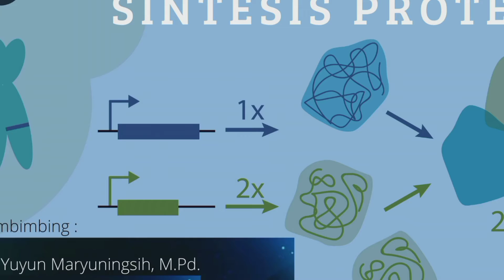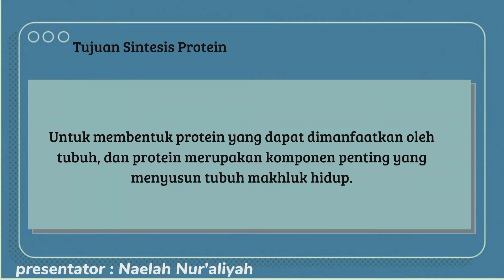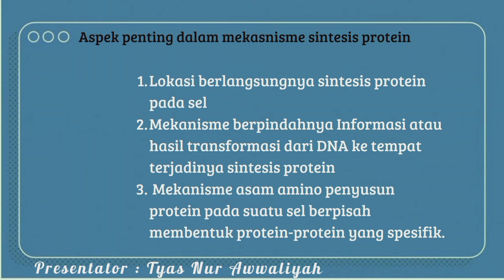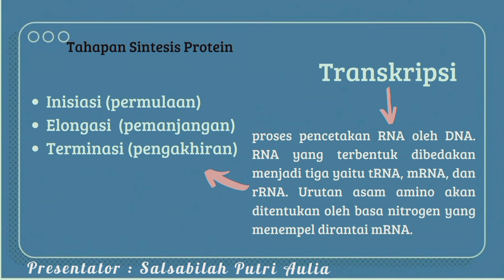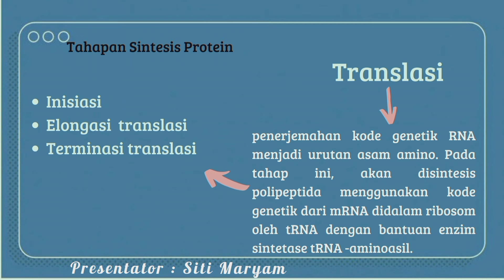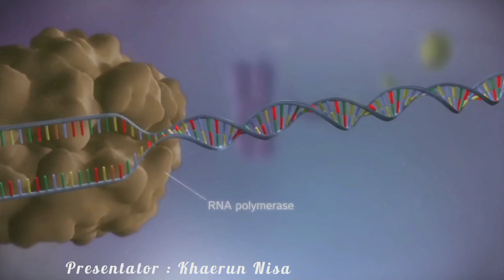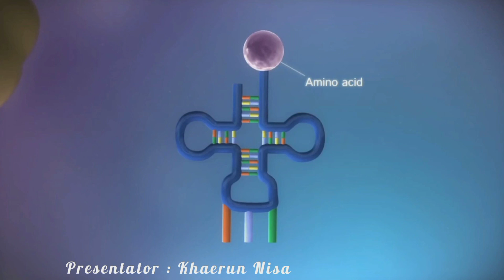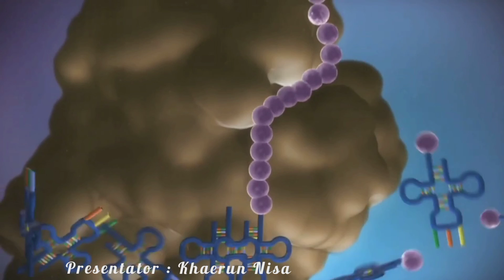Sintesis Protein | GENETIKA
Assalamu'alaikum wr.wb

video ini dibuat untuk memenuhi tugas terstruktur mata kuliah Genetika.

Dosen Pengampu  :
1. Yuyun Maryuningsih, M.Pd.
2. Lailatul Nurjannah, M.Si.

Disusun oleh :
Kelas Biologi D/5, Kelompok 3
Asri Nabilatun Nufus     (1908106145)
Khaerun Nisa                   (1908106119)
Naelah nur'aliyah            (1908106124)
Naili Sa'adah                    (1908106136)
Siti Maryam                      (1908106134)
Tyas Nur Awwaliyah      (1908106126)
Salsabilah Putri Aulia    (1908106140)